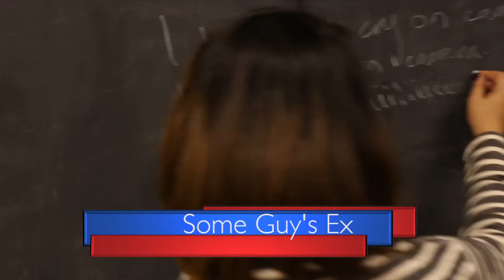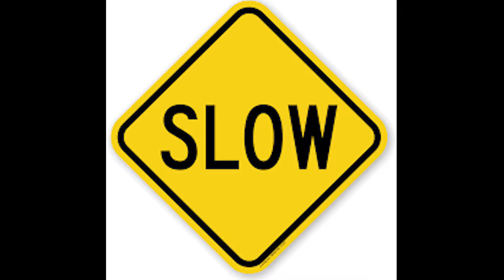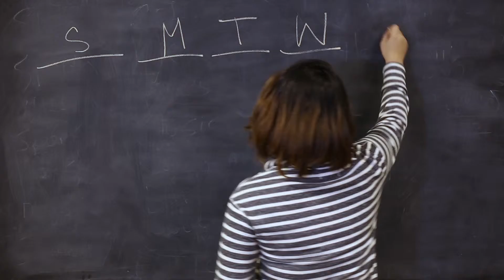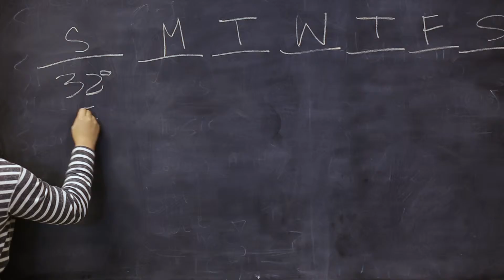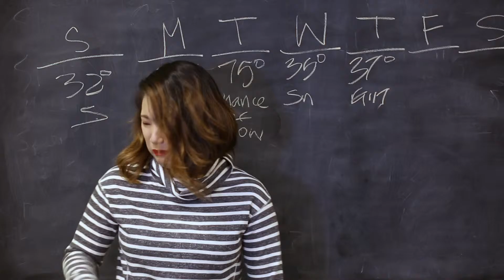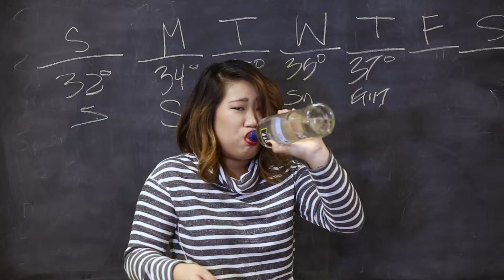Morning News at Midnight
Join the Morning News cast on their broadcast of the Morning News, at Midnight.